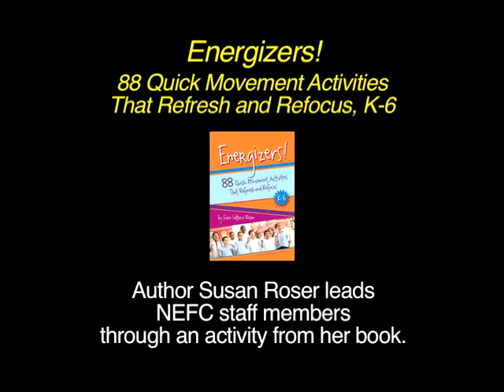Energizers! - Go Bananas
Watch Energizers! author Susan Roser as she leads NEFC staff members through the Energizer, "Go Bananas."